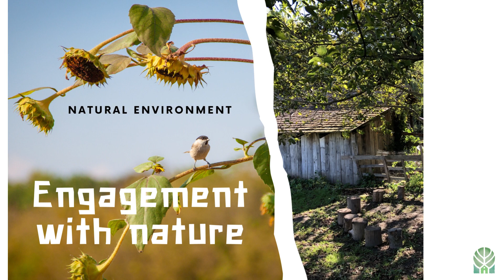Small and Beautiful Farmstead : Short Introduction in English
Have a look at our innovative, activity- and farm based education project carried out at Small and Beautiful Farmstead in Gödöllő, Hungary